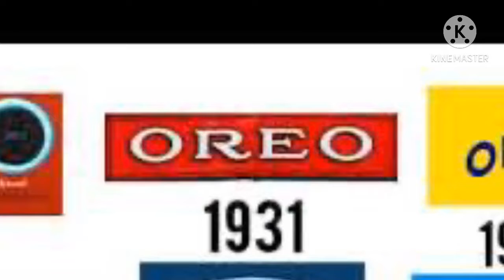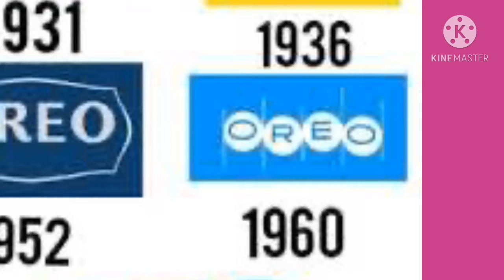Dedrianna Logo History S2 E9 Vyond Kinder Rainbow Films Oreo Crayoya